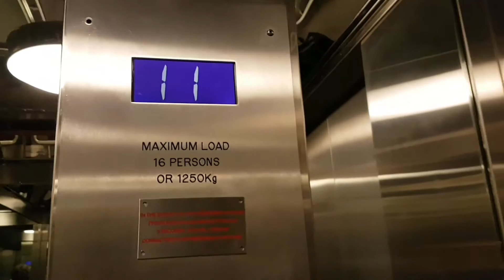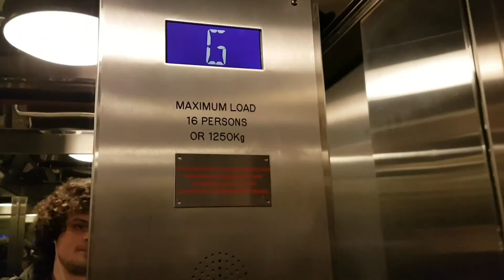1989 Otis Lift @ Crowne Plaza in Glasgow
Floors: 17 (G,M,1,2,3,4,5,6,7,8,9,10,11,12,14,15,16)
Capacity: 16 Persons/1250KGS
Year Built: 1989
Doors: Double Speed Sliding Doors